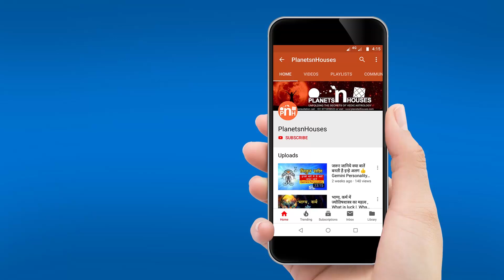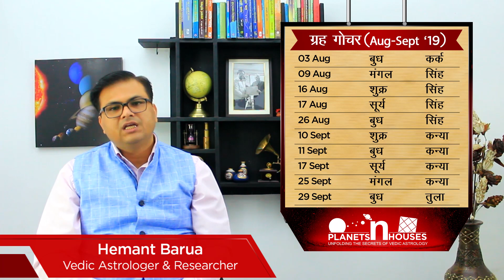Kanya August 2019 | Kanya September 2019 | Virgo September 2019 | Virgo august horoscope 2019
नमस्कार दोस्तों ,

आपका मित्र
हेमंत बरुआ

Book Consultation
Hello Friends, If you wish to have consultation, You can mail all your birth details (Name, Date of Birth, Time of Birth, Place of Birth - City and State) along with your questions at

and fill the consultation form. For consultation related questions and queries please refer the Fee&Faq tab in the website.

Note:
1. It takes minimum 1-2 hours for the detailed study of a Chart, so there may be chances that you may get the consultation timing for next day from the day you book the consultation.
3. Consultation timing will be confirmed once the consultation fee is submitted successfully.
4. Please be precise with your questions (Max 3).  As consultation timing is fixed for 30 Mins.
5. We do not study the chart of Kids under the age of 12 Years, and it will be considered in case of emergency only.